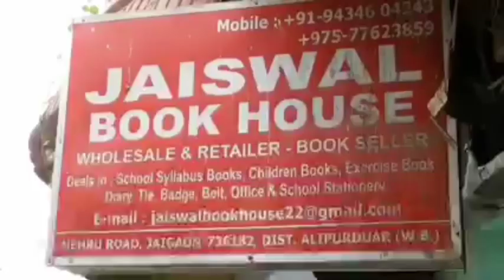पश्चिम बंगाल में भाजपा की सरकार बनना तय है । अमित शाह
मोहन शर्मा हुवे भाजपा में शामिल